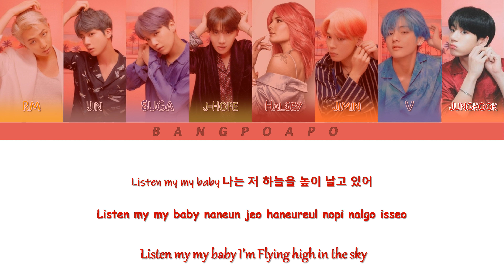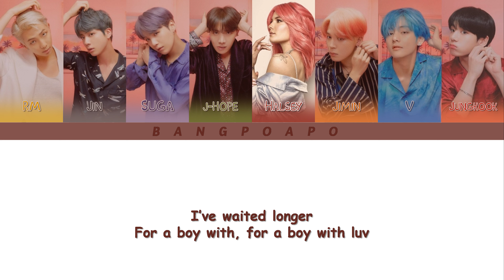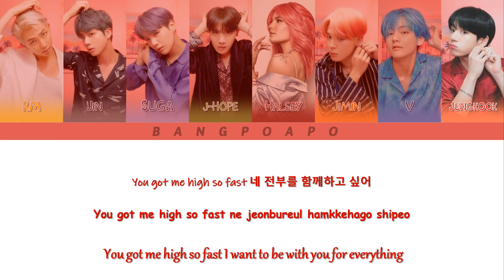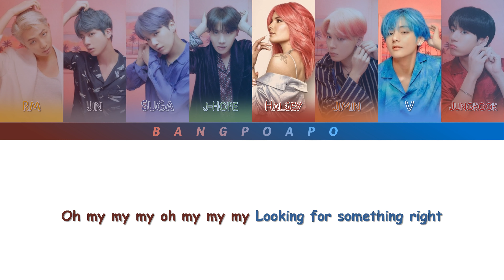BTS (방탄소년단) - BOY WITH LUV ft Halsey (Color Coded Lyrics Eng/Rom/Han)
Artists: RM, Jin, SUGA, j-hope, Jimin, V, Jungkook, Halsey
Song: BOY WITH LUV
Album: MAP OF THE SOUL: PERSONA
My 5th video. Hope you guys enjoy it ~~